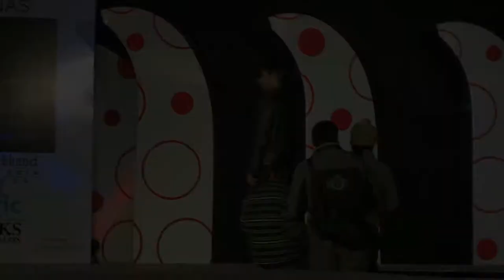RADHA BHARDWAJ PROFILE 18